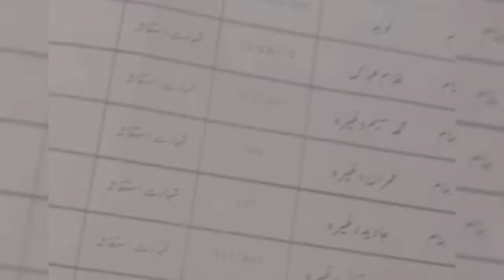Case is Close Mr_Doggar446